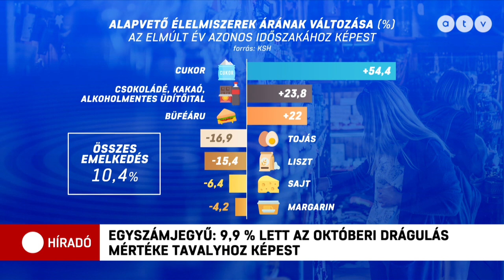Egyszámjegyű, 9,9% lett az októberi infláció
Októberre sikerült elérni a kormány által kitűzött célt, hiszen a KSH friss adatai szerint, ha minimálisan is, de 10 százalék alá csökkent az infláció, 9,9 százalékra. Túl nagy örömre ez egyébként nem adhat okot, mert uniós szinten továbbra is sereghajtó Magyarország az infláció tekintetében.